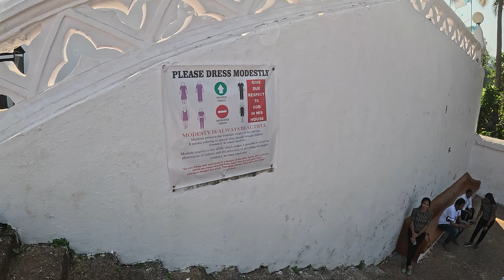Bollywood Movies Wala Church Goa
The Immaculate Conception Church located in Panjim. Our Lady of Immaculate Conception is one of the most popular and also one of the oldest chapels in Goa. Built in a Portuguese Baroque style, the church is located on a slight elevation, on a hillock. It is known to house the second largest church bells in Goa. These bells are known to have been removed from the Augustinian ruins of the Church of Our Lady of Grace that existed in Old Goa.
The Immaculate Conception Church was originally built in 1541 but was replaced by a much larger structure in the 1600s. The facade of the church is painted an immaculate white with a double flight of stairs zigzagging to the hilltop where it is located. The view of the sunset and the church lit up at night is a soothing sight to witness.
The church attracts a throng of locals and tourists on the festival of Our Lady of Immaculate Conception which is help on 8 December each year.
Rest let us see from the Vlog of this church.

Reach me through this E-Mail...